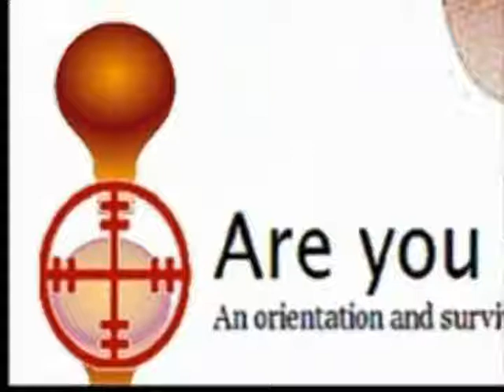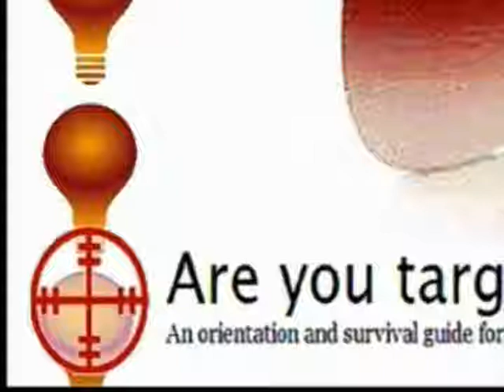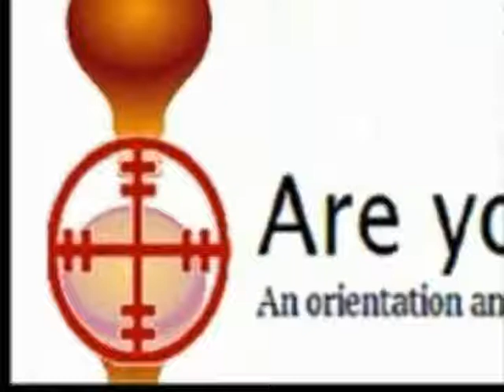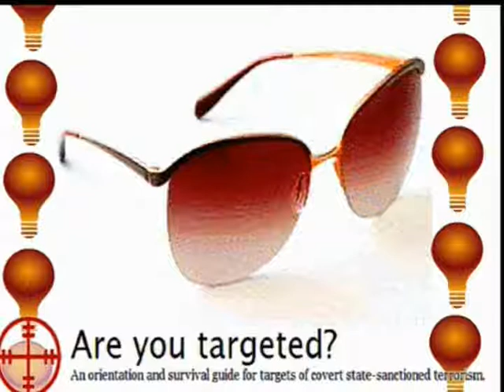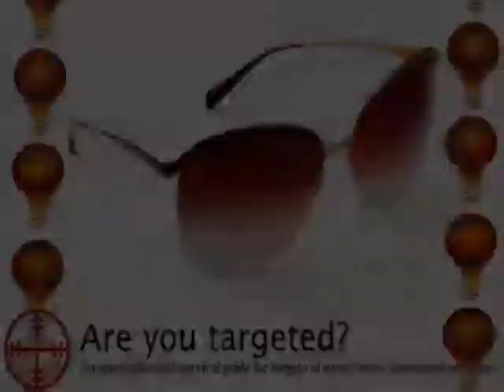Deception and Mind Control.wmv